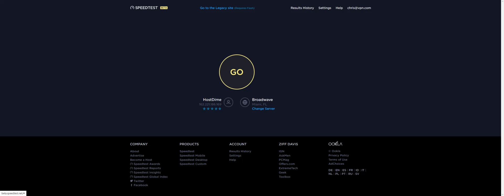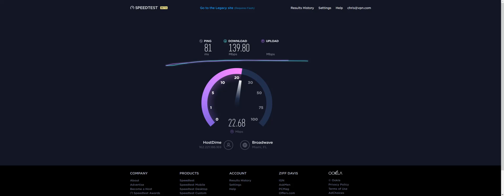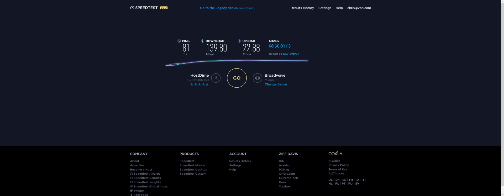Hide.Me Speed Test - Miami Florida VPN Server 2017/10/01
--- Official VPN.com Hide.Me Speed Test Results ---

Upload: 25.26 Mbps
Ping: 80 ms
Test #: 1 of 3

Upload: 39.13 Mbps
Ping: 80 ms
Test #: 2 of 3

Upload: 22.88 Mbps
Ping:  81 ms
Test #: 3 of 3

--- Connection and Location Information ---
Internet Connection: 1Gbps Symmetrical Fiber in Portland, Oregon
VPN Server Location: Miami Florida
VPN Test Location: Portland, Oregon
Speedtest.net Host: HostDime

--- Speed Test Timestamps ---
Testing Timestamp: 2017/10/01 in Miami Florida
Recording Timestamp: 2017/10/01
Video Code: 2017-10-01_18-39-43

--- More Information ---
1. Watch the Hide.Me Speed Test Playlist (includes all official speed tests and dry run videos for Hide.Me by VPN.com)

2. Visit Hide.Me

3. Visit VPN.com